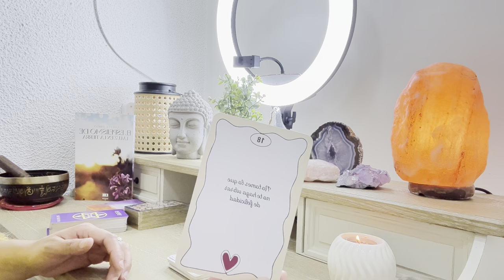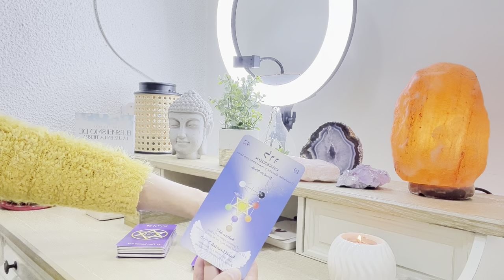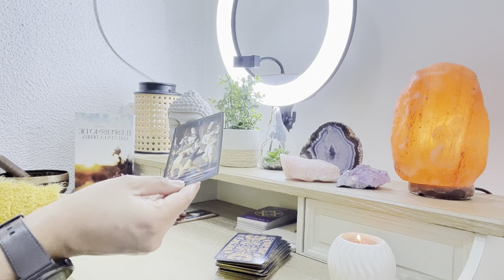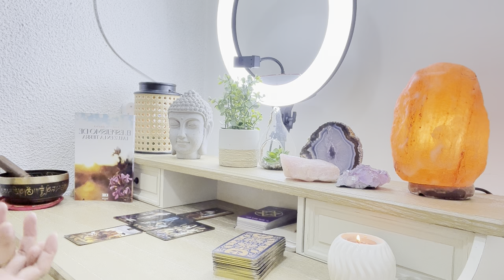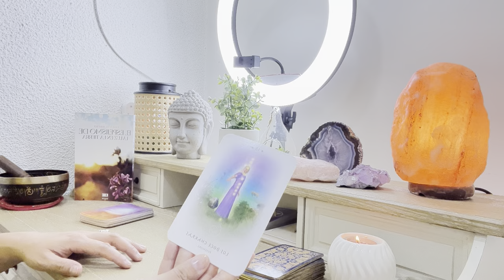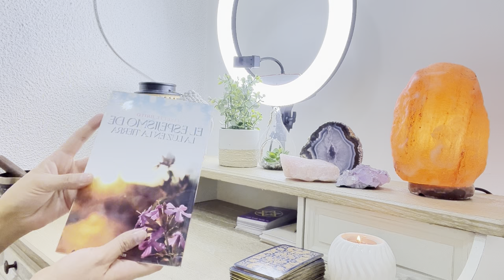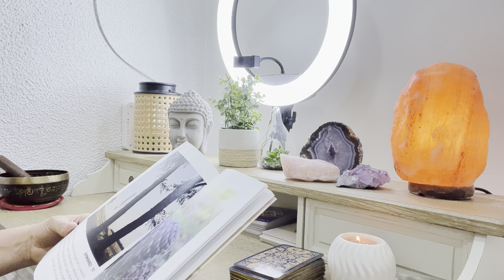SAGITARIO ⚜️ CANALIZACIONES, ORACIÓN DE DIOS ESCRITA EN TU PECHO. UN ENCUENTRO DIVINO TENDRÁS.